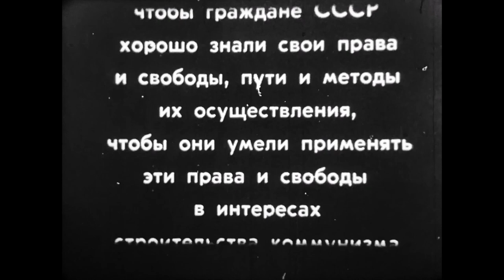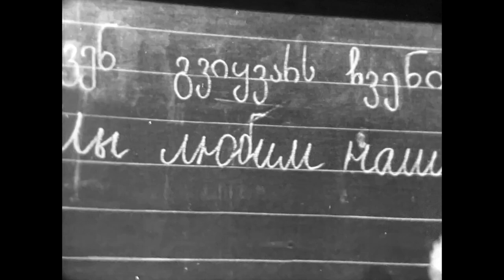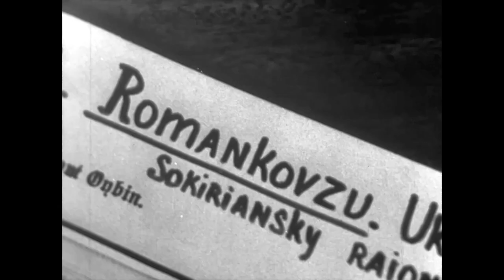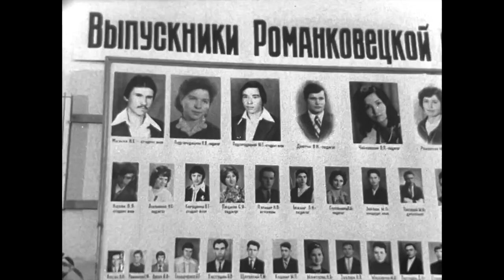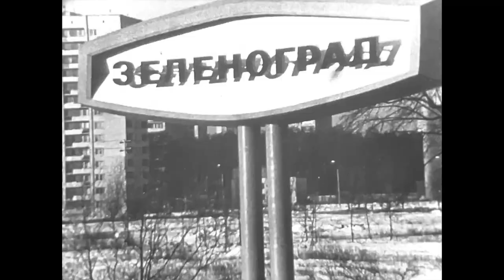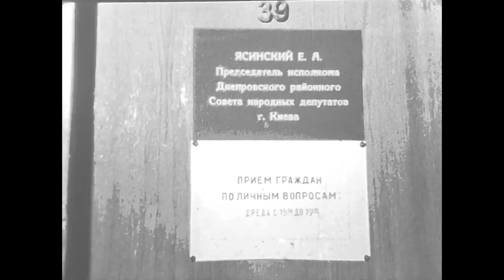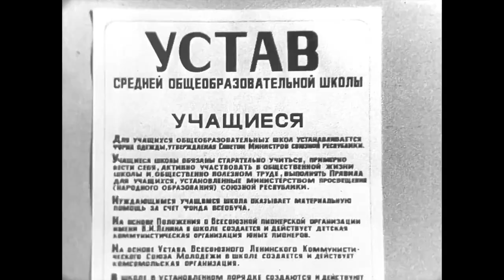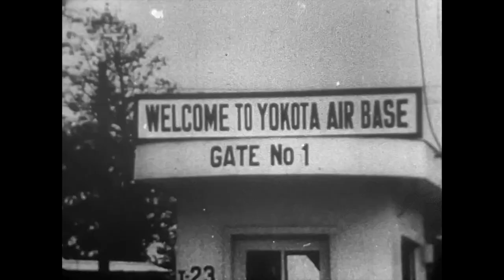Гражданин СССР 1980 (People of the Soviet Union)